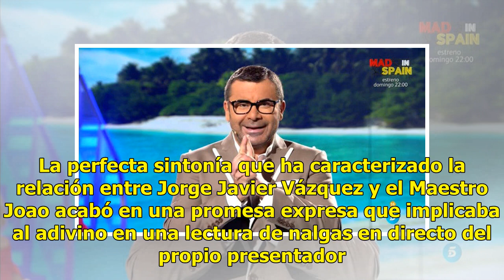Jorge Javier ('Supervivientes 2018') ceba su lectura de nalgas y el Maestro Joao avanza: 'Aquí hay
Jorge Javier ('Supervivientes 2018') ceba su lectura de nalgas y el Maestro Joao avanza: 'Aquí hay cambios'